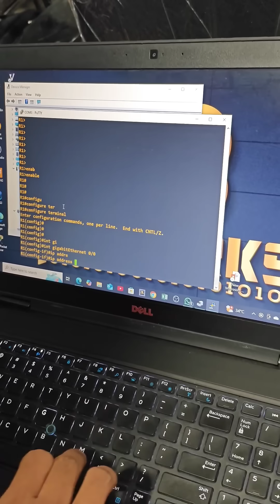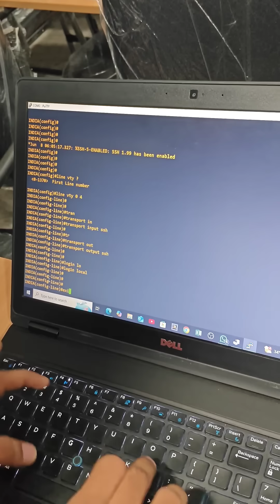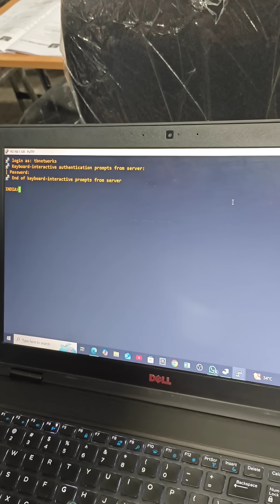Hands-On SSH Setup for Cisco Router | Remote Access Without using Console Cable!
🚀 Learn How to Access Cisco Router Without a Console Cable!

In this video, I’ll show you how to:

● Assign an IP address to a Cisco router

●Configure SSH from scratch

●Access the router remotely via SSH

Once setup is done, you can disconnect the console cable and still log in — perfect for remote labs and practice.

👇 Here's what I configured in the video:

🖥 IP Configuration:
Router# configure terminal
Router(config)# interface g0/0
Router(config-if)# ip address 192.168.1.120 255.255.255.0
Router(config-if)# no shutdown

🎯 Great for CCNA learners and lab setups using real devices!

Enhance Your Networking Skills with CCNA and Juniper Training by Mr. E. Ramesh Goud. He has 11+ years of experience in Networking domain and worked in CISCO, NOKIA, JUNIPER, AMAZON and ORACLE.

🔹 What’s Included?
✅ CCNA 200-301 – Master networking fundamentals
✅ JNCIA JN0-105 – Learn Juniper networking
✅ PCNSE – Palo Alto security expertise
✅ Real-World Labs & Hands-on Training
✅ Internship Program with Industry Projects
✅ Job Assistance & Resume Building

✔️ Beginners who want to start a career in networking
✔️ Students & professionals looking for high-paying IT jobs
✔️ Anyone interested in CCNA, JNCIA, or PCNSE certification